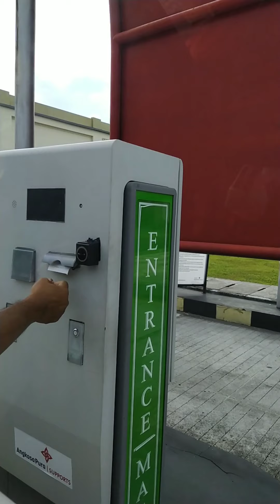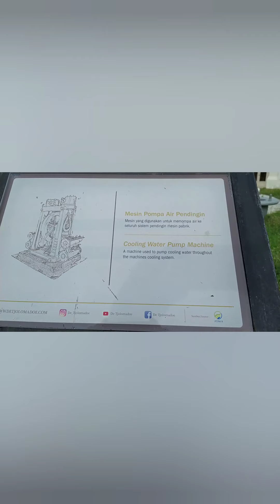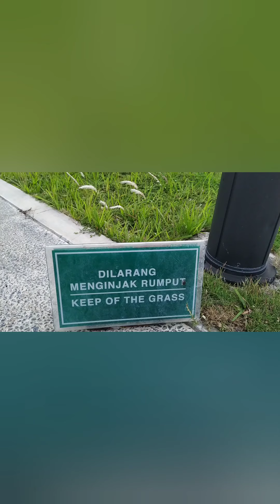Pabrik Gula Colomadu jadi Tempat wisata terapik di Solo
Tempat wisata terapik di solo